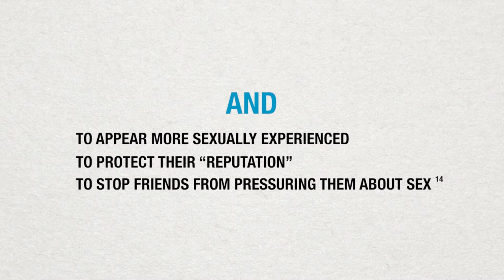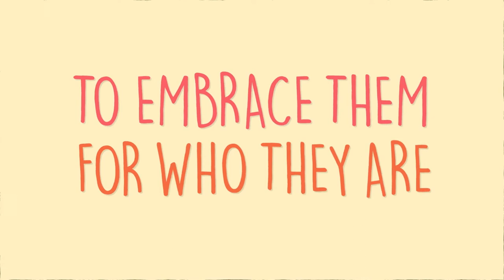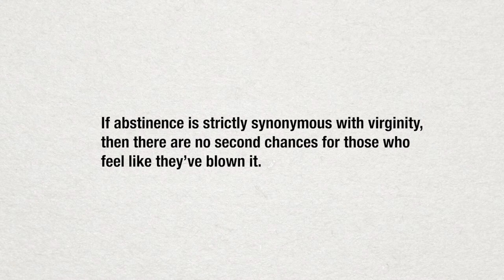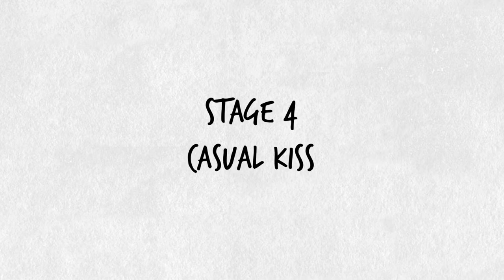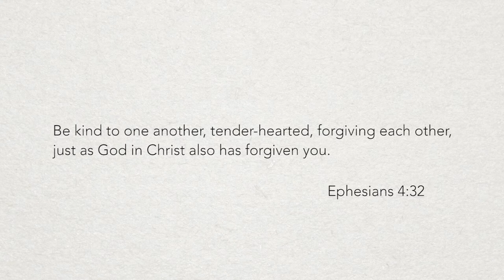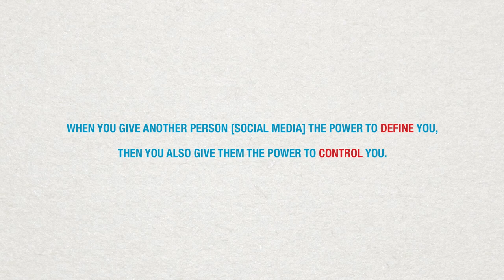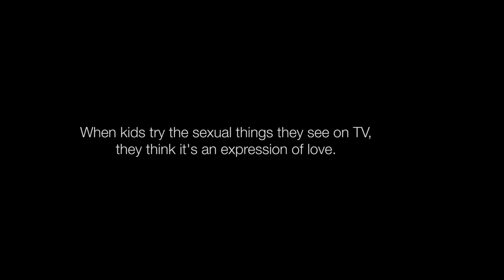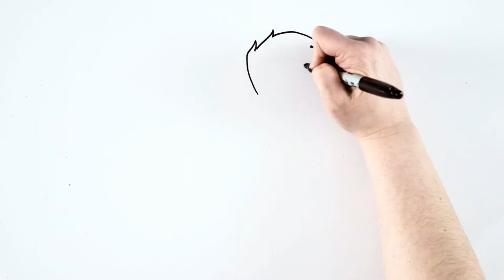The Whole Sex Talk | Session 5 | Dating and Relationships (2018) | Laurie Krieg | Don Pearson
This session discusses eight stages of a relationship from talking and flirting to sexual intercourse.

A Biblically-based, six-session multimedia program that empowers parents to have healthy, ongoing conversations with their kids about love, sex, and relationships.

The Whole Sex TalkTM is a Biblically-based, six-session multimedia program that empowers parents to have healthy, ongoing conversations with their kids about love, sex, and relationships. The sessions utilize poignant short films, mini documentaries, graphics and animations, brutally honest parent and teen testimonials, expert panel interviews, roundtable discussions, and more.

Director: John Evans, Corey Niemchick, Sheila Hart
Starring: Laurie Krieg, Don Pearson, Dr. Julie Smithee, Tony Evans